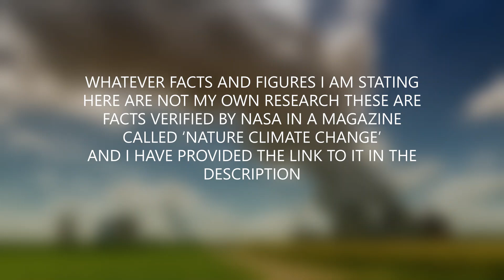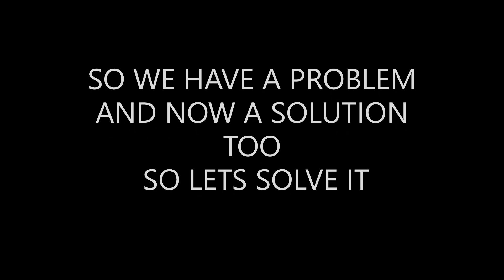CARBON DI OXIDE IS SAVING YOUR LIFE|PLANET BRAIN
HEY
IN THIS VIDEO I TRY TO EXPLAIN BOTH THE SIDES OF THE RISING CO2 LEVELS ON EARTH WHATEVER FACTS AND FIGURES I HAVE PROVIDED HERE ARE COMPLETELY NOT MY OWN RESEARCH BUT TAKEN FROM A RESEARCH DONE BY NASA
YOU CAN COMMENT WHAT ELSE YOU WANT FOR THE NEXT VIDEO

LINKS- FORGOT